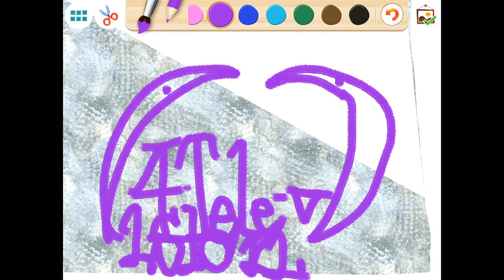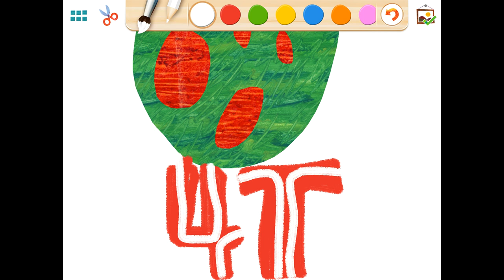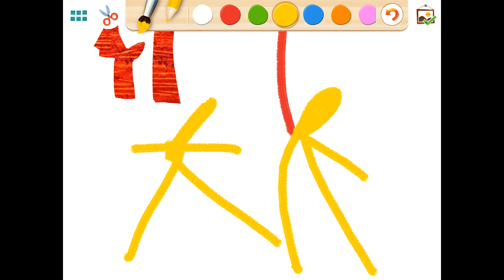4T 4 Television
A video by my son about... 4T 4 Television!